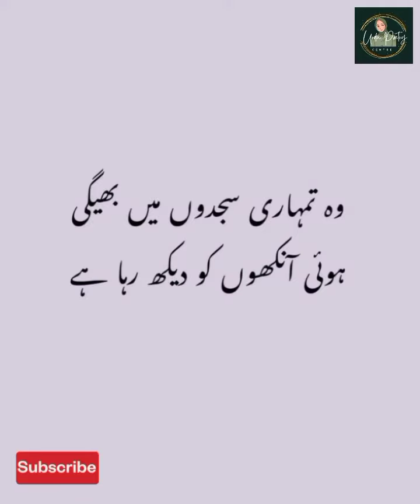Rab Janta Hai Tum Takleef Mai Ho 😢✨ | Golden Words | Life Changing Quotes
Assalam-u-Alaikum Friends ☺️

Welcome ! Here, you will find a collection of poetry and quotes in the beautiful language urdu

We hope that you enjoyed the video and found it engaging and entertaining. We strive to bring you the best in Urdu language, and we appreciate your support. Thank you again for watching! 🥰

. Urdu Quotes
. Golden Words

Urdu quotes
Urdu quotations
aqwal
aqwal e zareen
Urdu Stories
Sachi Kahaniyan
Islamic Waqia
Islamic Story Urdu
Urdu Poetry
Islamic Poetry
Peaceful Islamic Poetry
sufiyana kalam
Hazrat Ali Quotes
2 Lines Urdu Poetry
two lines urdu poetry
2lines urdu poetry
2 lines urdu shayari
urdu shayri
islami waqiat
karbala waqia
islami aqwaal

Allah
islamic status

islamic poetry
islamic quotes
best poetry
best poetry background music
best poetry for teachers in urdu
best poetry lines
best poetry ever
best poetry pashto

best urdu songs
collection
best urdu keyboard for
android

poetry
poetry urdu
poetry baba farid ganj shakar
poetry status
poetry background music
poetry sad
poetry love

. islamic
. islamic cartoon
. islamic ringtone
. islamic video
. islamic status
. islamic son
. islamic movies in urdu
. islamic stories
. islamic shorts
. islamic calendar 2023
. islamic channel
. Islam
. islamic
. islamic cartoon
. islamic status
. islamic stories
. islamic poems
. islamabad
. islam
. islamic ringtone
. islamic cartoon in urdu
. islamic videos
. islam makhachev vs charles
  oliveira
. best urdu songs
. aesthetic
. aesthetic urdu
. aesthetic video
. aesthetic status
. aesthetic urdu songs
. aesthetic urdu poetry
. aespa
. aesthetic songs
. aesthetic safdar
. aesthetic vlog
. amazing urdu status
. amazing urdu status
. amazing status
. amazing hindi status
. amazing hindi poetry
. amazing hindi shayari
. amazing hindi quotes
. urdu naat
. urdu
. urdu status
. sad status
. whatsapp status